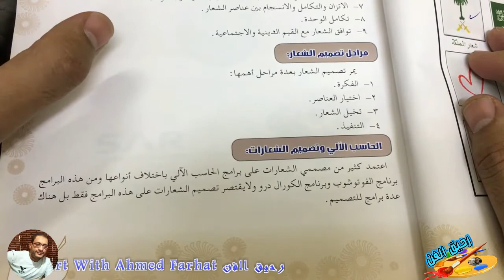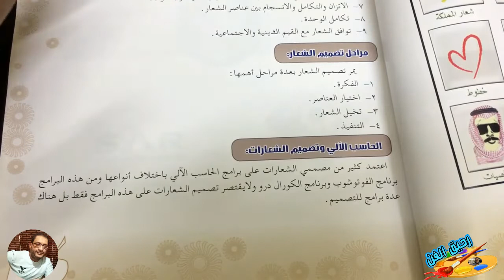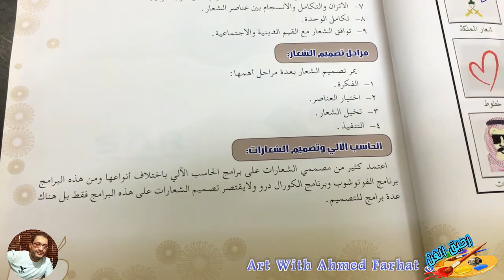الرسومات الرمزية في الشعارات الصف الثاني المتوسط الفصل الثاني*AHMED FARHAT*